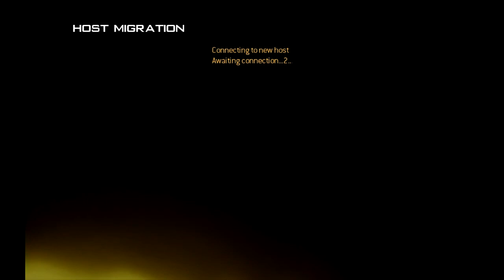Triplet F**k | MW2 Gameplay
I played some modern warfare and kinda sucked at it!